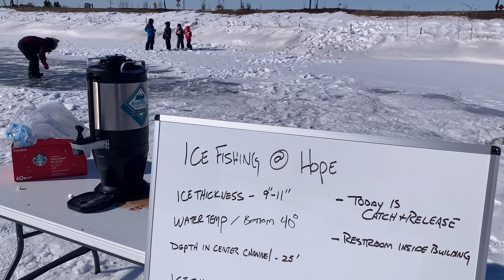Frigid: A February Weekend in Iowa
Around this snowy weather last weekend, I flew the drone around to capture some of the scenes from the air, as well as the activity on the ground.